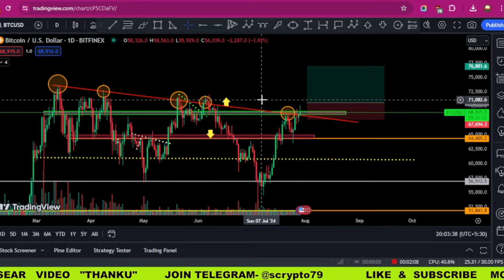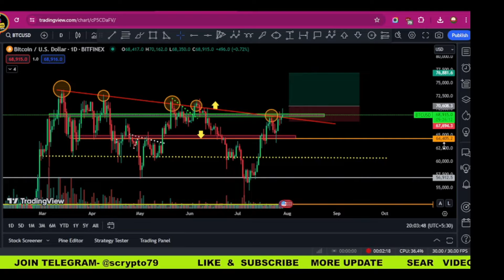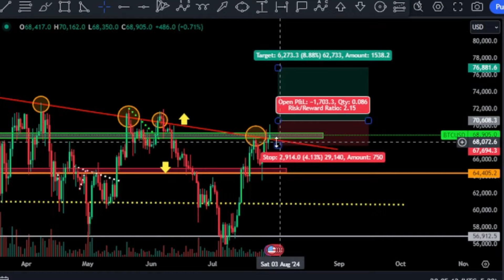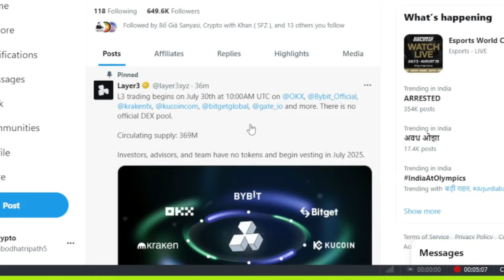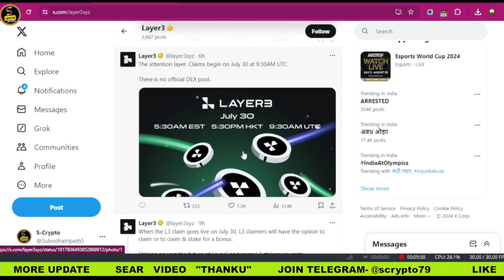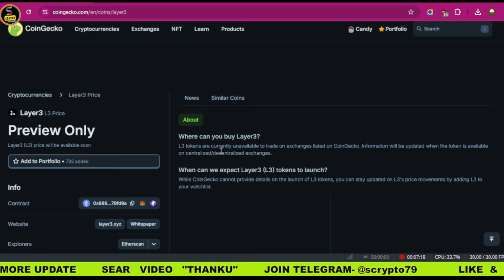Layer3 New Crypto Big Listing || L3 coin $2 To $5 List kucoin,bybit,mexc,okx,binance? | omnichain L3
💥EXCHANGE LINK 💥